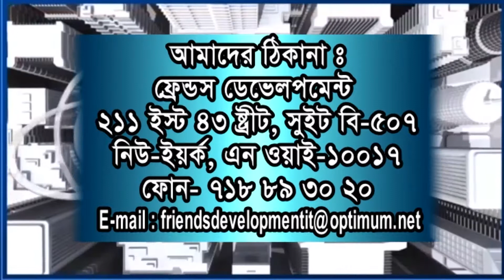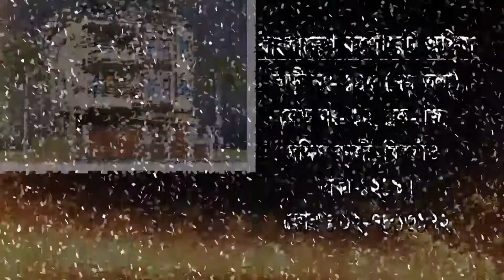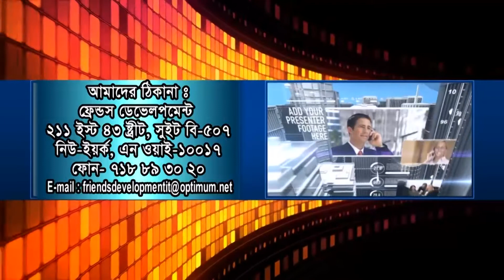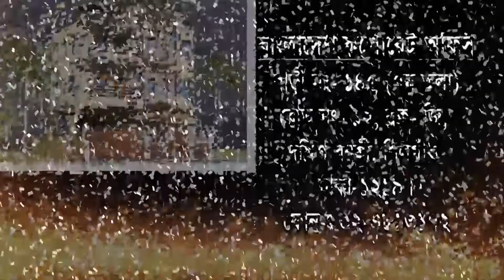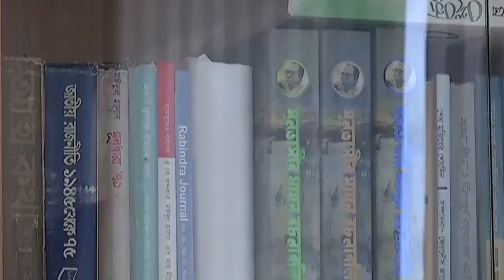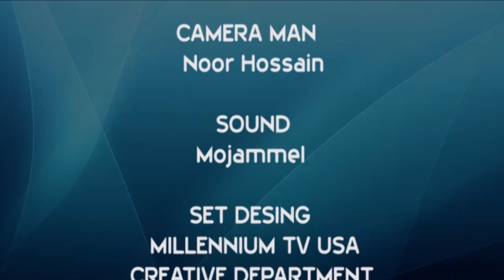Millennium Songbad [ বাংলা ] 25 09 2017